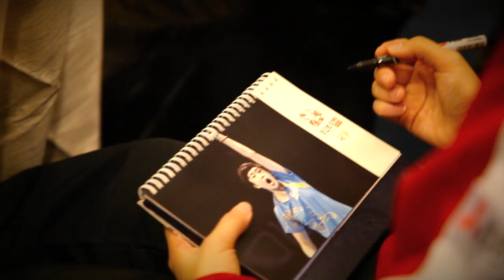Keppel-STTA Awards Night 2013